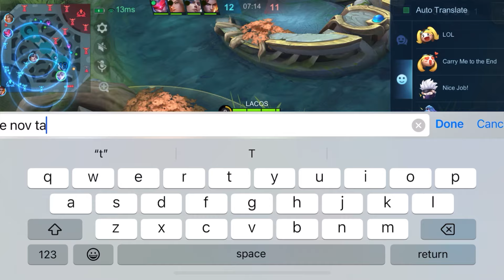21 Kill + Maniac Miya Solo Rank God ~ MLBB Gold Land Boss